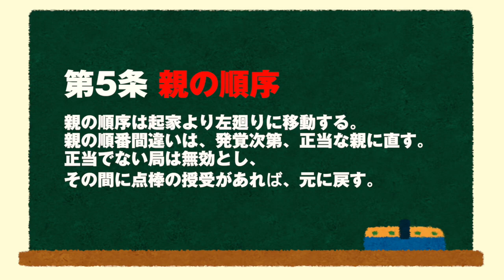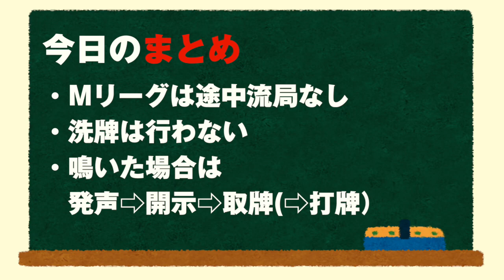【Mリーグ】座順の決定方法&副露の手順について【公式ルールを麻雀プロがわかりやすく解説 その4】